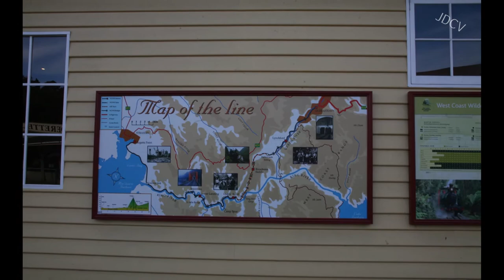Tasmania Trip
Photos of Tasmania a few years ago.